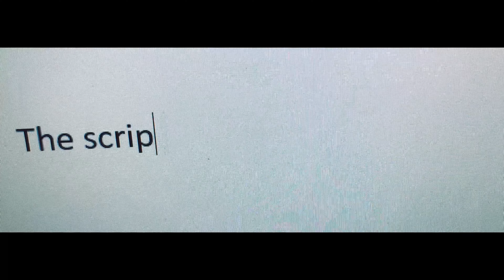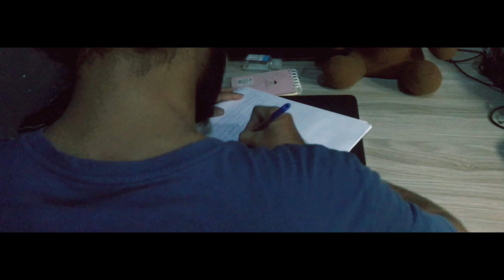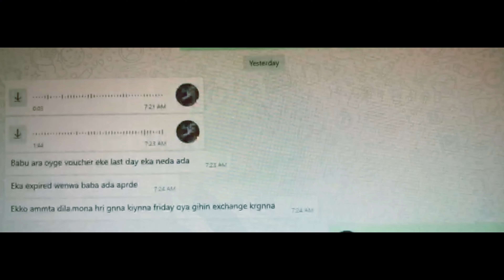The Script (තිර රචනය) | Short Film Episode 03 | 11th June 2023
A Film by : Prabuddha Jayamal Fernando
Present by : Heena Creation